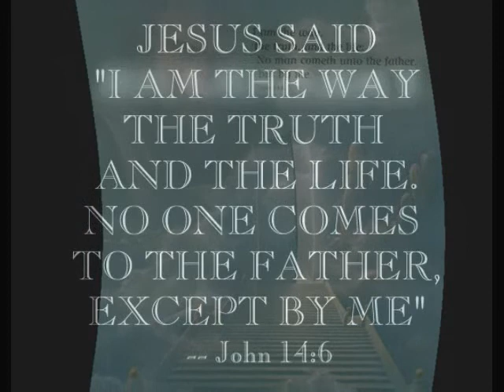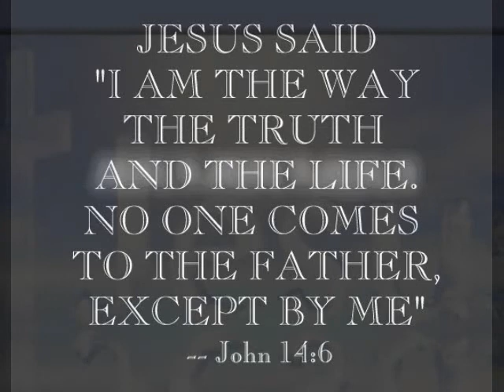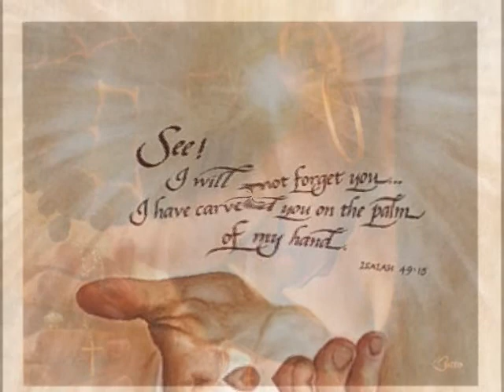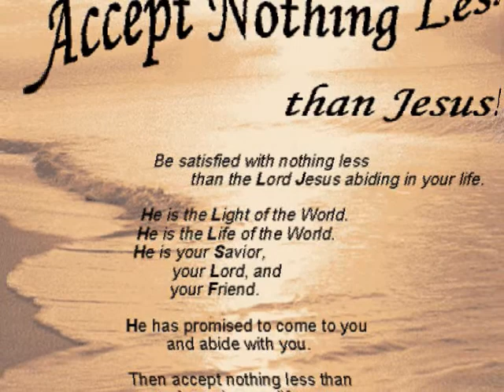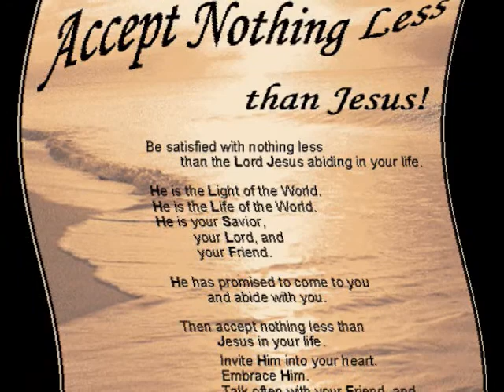KIRK FRANKLIN - THE NAME OF JESUS